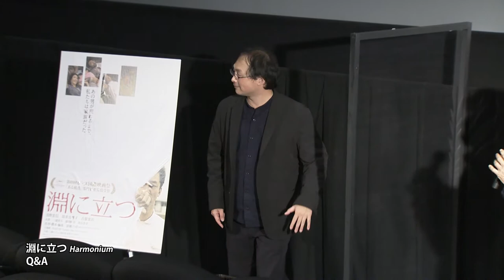『淵に立つ』 QA：深田晃司（監督）、筒井真理子（女優）｜"Harmonium" Q&A: Koji Fukada (Director), Mariko Tsutsui (Actress)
『淵に立つ』
QA：
深田晃司（監督）
筒井真理子（女優）

"Harmonium"
Q&A:
Koji Fukada (Director)
Mariko Tsutsui (Actress)

33rd Tokyo International Film Festival
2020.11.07